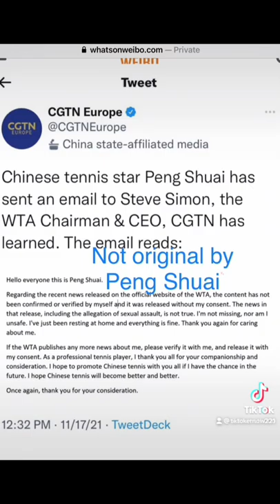Peng Shuai lied by all news media deceiving garbage.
Suggested by [Merlin] IDOL Distribution
Else - Paris
Music in this video
Listen ad-free with YouTube Premium
Song
Paris
Artist
Else
Album
Paris
[Merlin] IDOL Distribution (on behalf of L’ordre Music); LatinAutor, ASCAP, SODRAC, Muserk Rights Management, LatinAutorPerf, and 12 Music Rights Societies